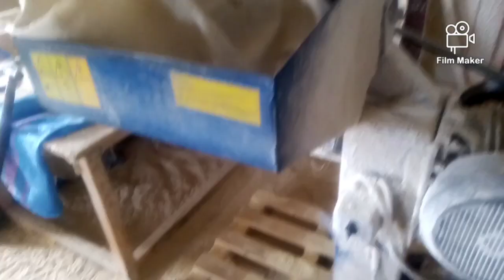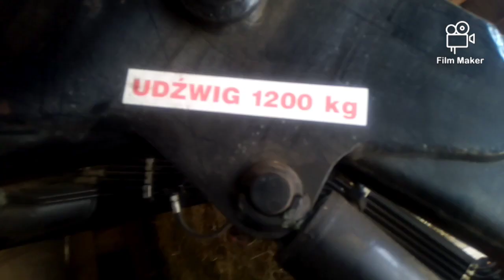Specjal z okazji 1000k subskrybentów! Dziękuje!!!